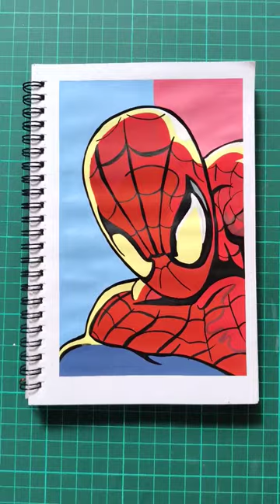"Swinging into action! 🕷️🕸️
"Dive into the world of art as we bring the iconic Spider-Man to life on canvas! 🎨🕷️ Join us in this mesmerizing journey of creativity as we paint the Friendly Neighborhood Hero in all his web-slinging glory. From the vibrant red and blue suit to the intricate web patterns, every detail captures the essence of this beloved character. Get ready to witness the fusion of artistic expression and superhero excitement in this Spider-Man painting adventure! SpiderManArt PaintingShorts CreativeWebSlinging"